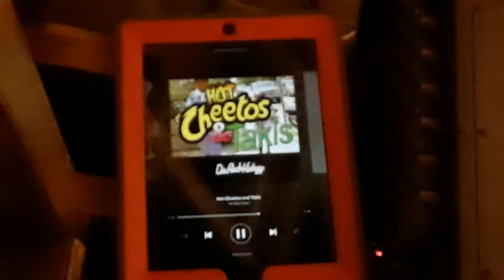an ipad that says hot cheetos on the screen